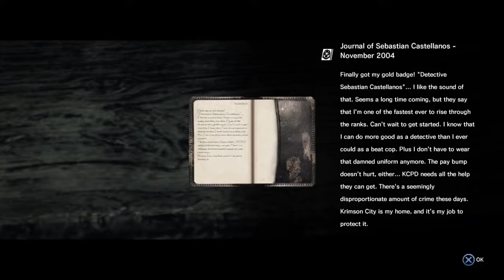the evil within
Fortnite - BO3-4 🌚🖤